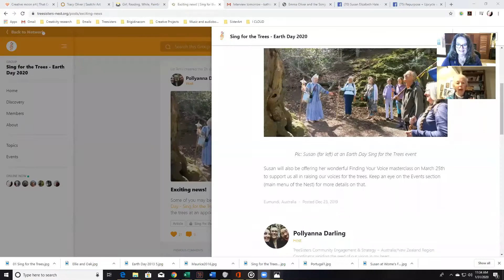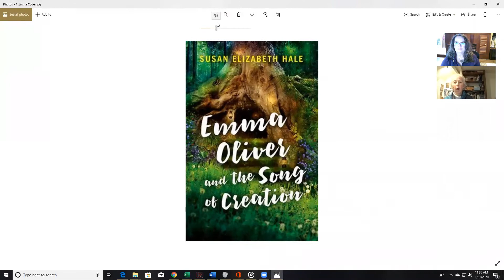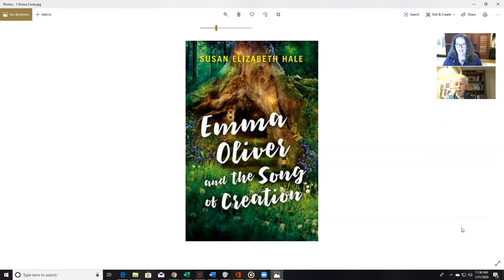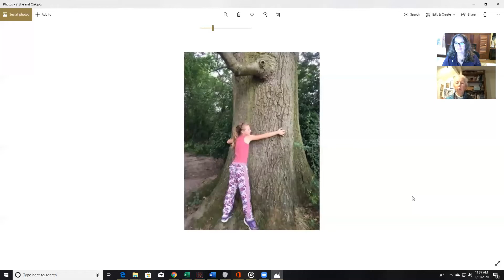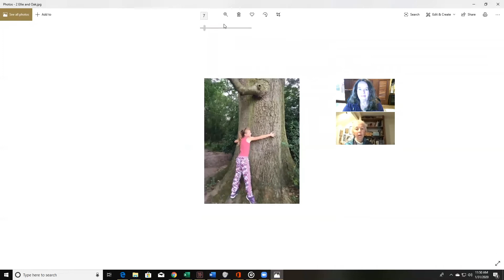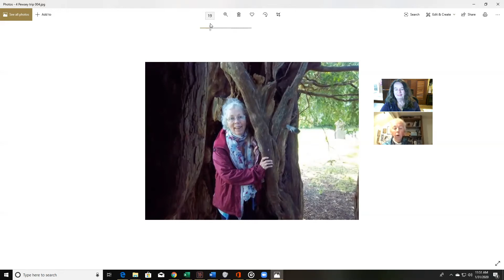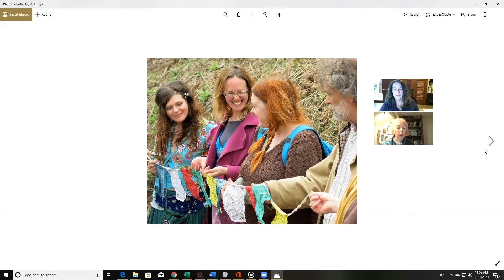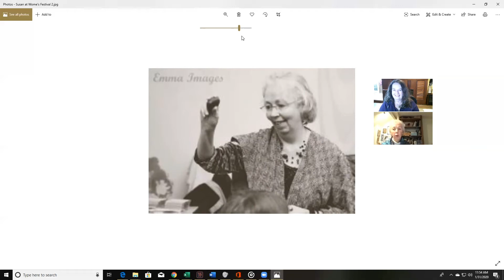Susan Hale ~ Creative InnerView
Today our Creative InnerView is with Susan Hale
Susan Elizabeth Hale M.A. a long time Treesister, circles the Earth with song teaching others to find and free their natural voices. She is an author, sound healer, and voice teacher. She is creator of Earth Day-Sing for the Trees.  Since 2010  over 10,000 people in 45 countries have participated in this annual global event.

American born, she now lives in the Malvern hills in England with her husband Ian. This is her first juvenile fiction novel. Before this she authored Sacred Space Sacred Sound: The Acoustic Mysteries of Holy Places. She has been helping people find and free their authentic voices for over 36 years as a music therapist and sound healer. She uses vocal toning, chanting, rounds, improvisation, guided imagery, movement and storytelling in her work in both individual and group settings.

You can see more about Susan, her book “Emma Oliver the Song of Creation” and much more
Please enjoy and share this Creative InnerView, invite others to join us in our new online platform, “Treesisters Nest”, The Nest is our larger online community where, you can find GROUPS to join for sisterhood, sharing your creative ventures, links of sites doing work we might all support and MUCH more.

Kathleen Brigidina,
Artist Liaison and Community Engagement Coordinator

Inhale Inspiration - Exhale your heART for Change
Love the Earth, Protect the Earth, Make it a Crime to Destroy the Earth. Stop Ecocide: Change the Law